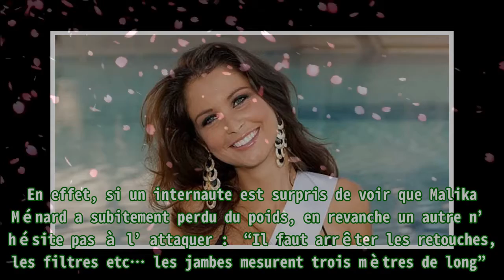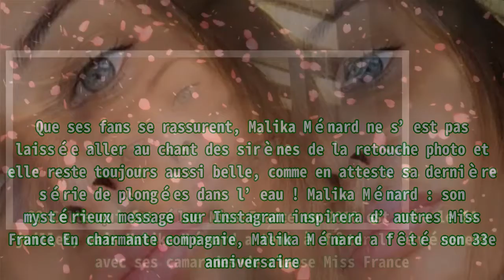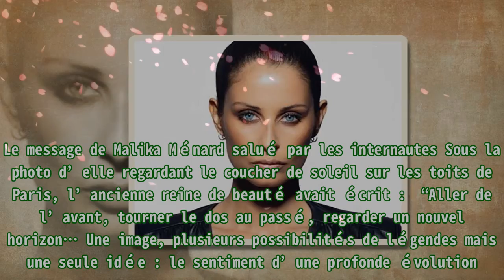Malika Ménard accusée du pire, elle s'explique ouvertement.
Malika Ménard accusée du pire, elle s'explique ouvertement. Malika Ménard a un rêve plastique. Les internautes ont cependant remarqué une curieuse transformation du corps de l’ancienne Miss France.